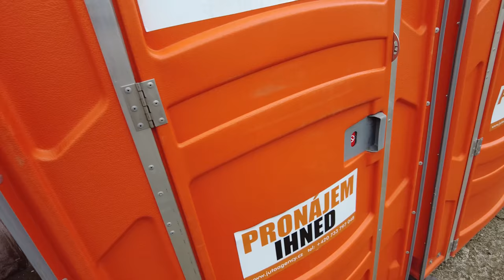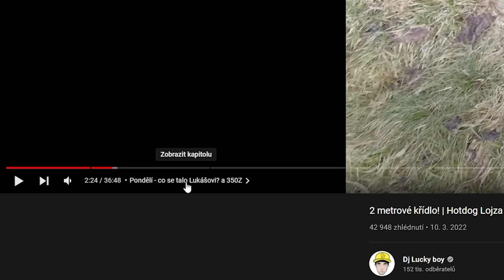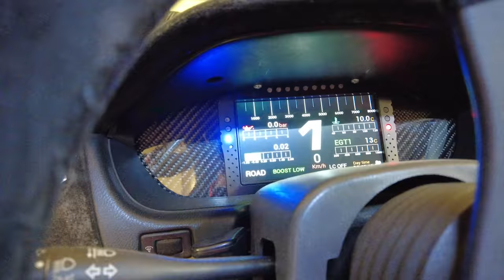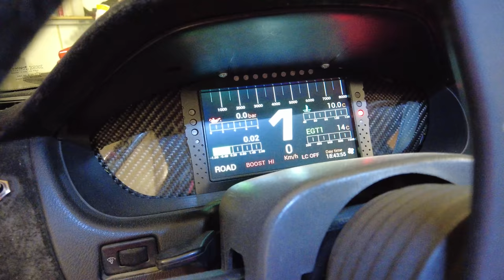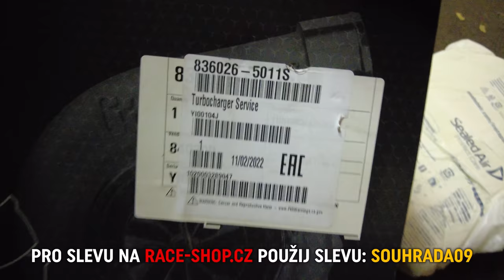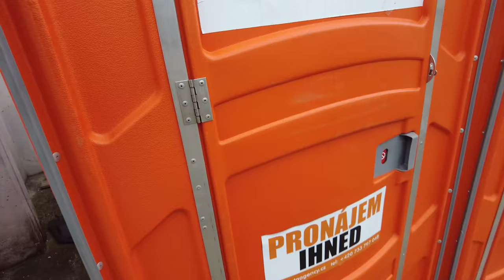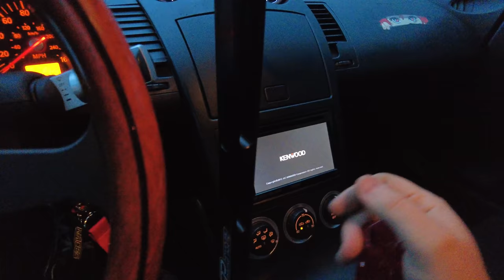Nissan S14,5 na drifty | RB26 z Nissan Skyline GTR | Drifty na Librosu | Weekly vlog #23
Časy:
0:00 INTRO
0:39 Úterý - cesta do Prahy
4:01 Úterý - Dušanova S14,5
24:28 Středa - opravujeme 350z s Hanem
29:47 Čtvrtek - připravujeme se na Libros
32:26 Pátek - chystáme trénink na Librosu
33:42 Sobota - vstávám na Libros
34:33 Sobota - sestřih z tréninku na Librosu
36:19 Ukončení